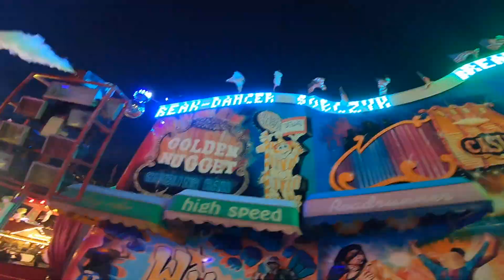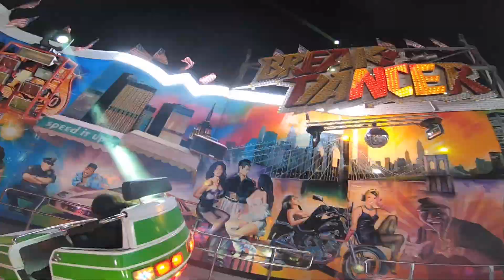Break Dancer - Sobczyk - Onride | Frühjahrsmesse Magdeburg 2022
Break Dancer von Sobczyk Onride Video auf der Frühjahrsmesse in Magdeburg 2022. HUSS Break Dance 1 Kirmes Volksfest Rummel Messe Magdeburg 2022.

Schausteller: Holger Sobczyk (Magdeburg)
Hersteller: Huss (Bremen)
Typ: Breakdance 1 (Nr. 57)
Baujahr: 1996
Fahrpreis: 4,00€